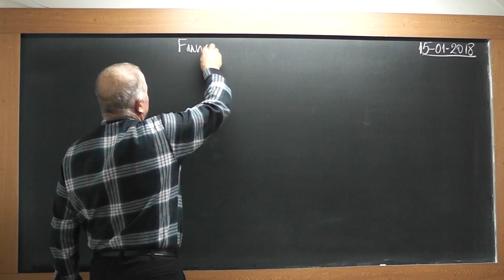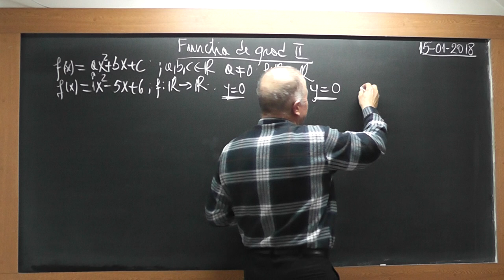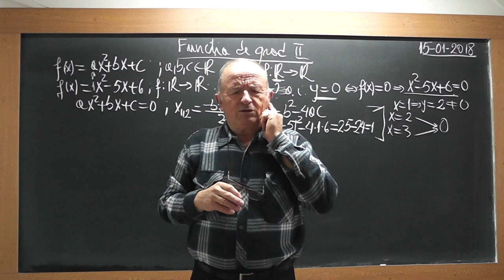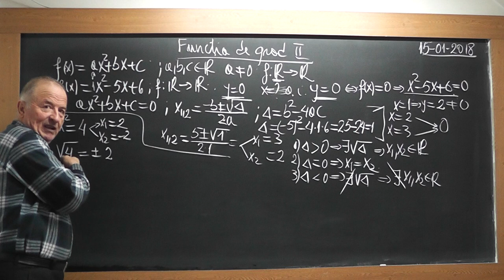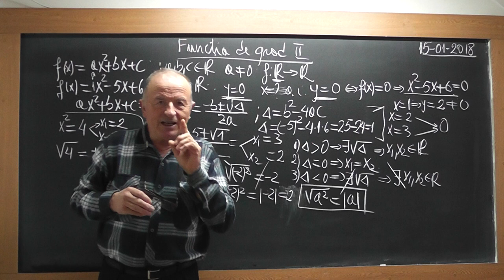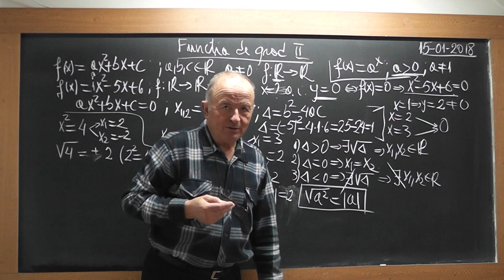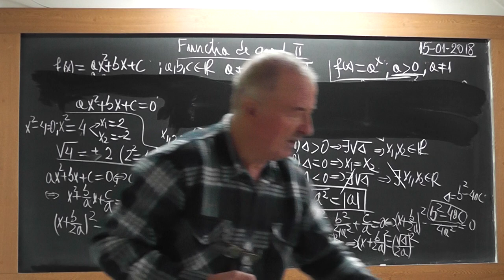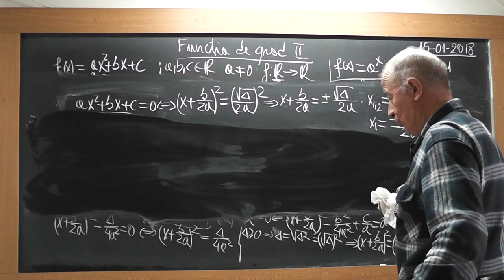1/4 1670 Clasa 9 Functia de gradul 2 Semnul functiei Discutia dupa un parametru a nat rad ec. grad 2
Aceste lectii sunt SUSTINUTE de VOI si daca va sunt utile, as aprecia un Like, Share, Comment - In aceasta lectie de matematica pe care o puteti vedea in direct si pe am incercat sa fac o lectie pe intelesul vostru si sa explic intr-o ordine logica un subiect important la clasa a IX-a. Din cuprins: Notiunea de functie (lege de corespondenta, domeniu, codomeniu), Functia de gradul 1, Functia de gradul 2, Semnul functiei de gradul 2 (inecuatii de gradul 2), Ecuatia de gradul II (formula de rezolvare), Existenta radacinilor reale (discutiea dupa delta), Semnul radacinilor, Discutia dupa un parametru a naturii si a semnului radacinilor ecuatiei de gradul 2.